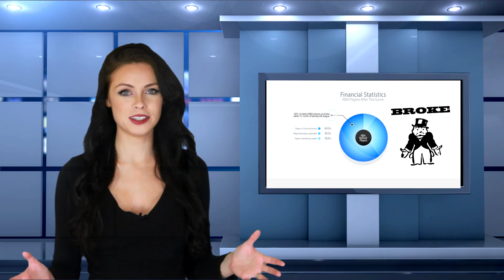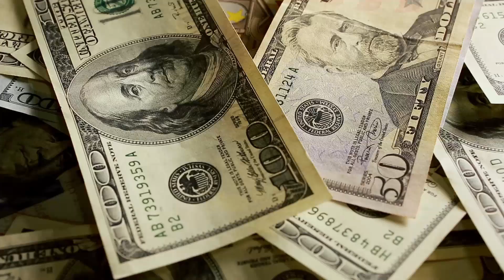Cadmus Strategies Intro